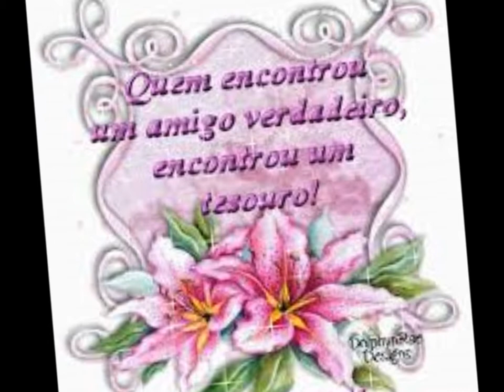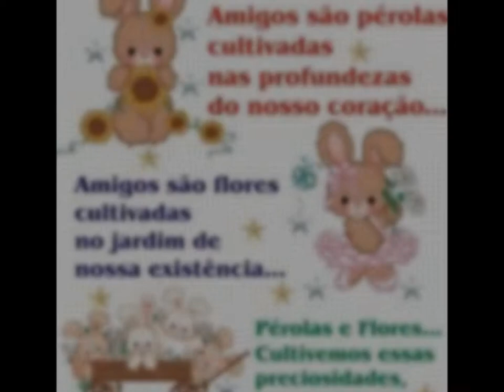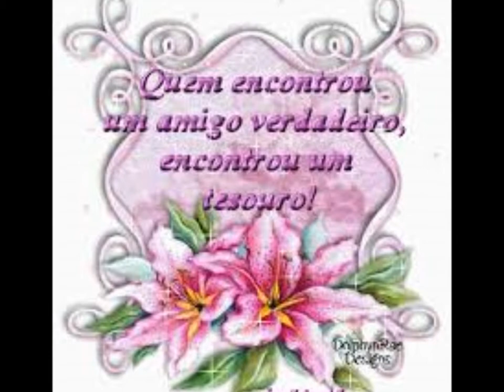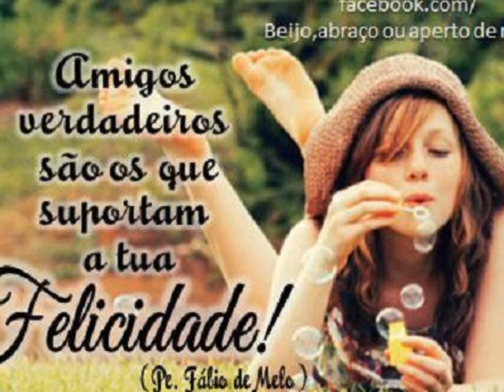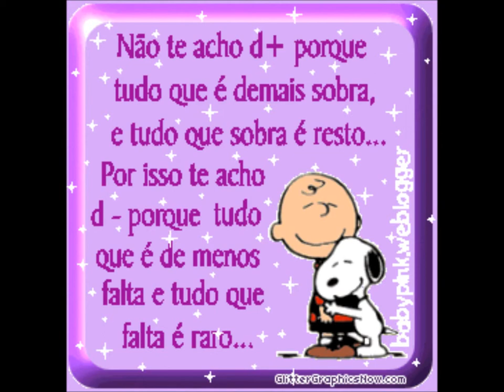Patricia e Adriano